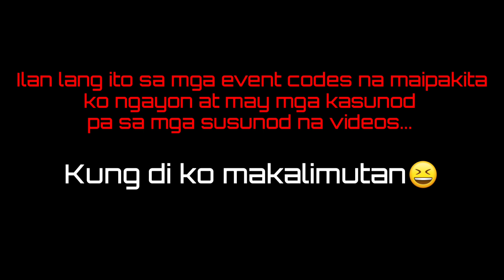Ep. 35: Event Codes pt. 1 (Short vid) | PINOY TRANSPORTER🇨🇦